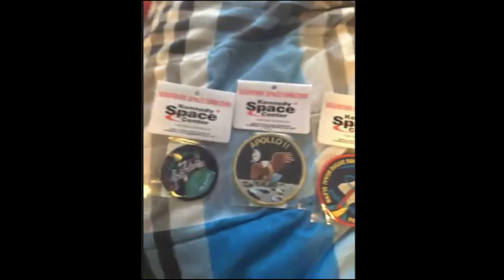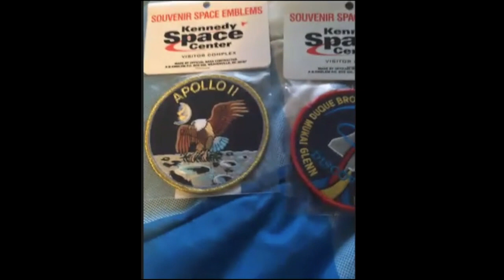Quarantine Chronicles - Chris Been (Emergency Medical Technician)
Having a discussion with Chris Been about his quarantine pandemic experience.

Speaker: Chris Been (Emergency Medical Technician)